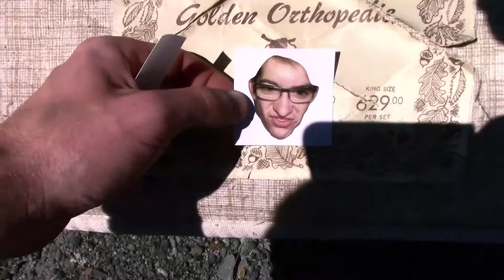Fahrenheit 4 A Reunion of Sorts | Vlog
This video was filmed during the summer of 2017. Then I edited it in chunks over the next couple of years. I found it difficult to put together a cohesive story with my footage so I ended up adding narration to it. This video is a mess but having it finished has taken a weight off of my shoulders.

Thank you to everyone who made this day special. I'll always look back on it as one of the best days of my life.